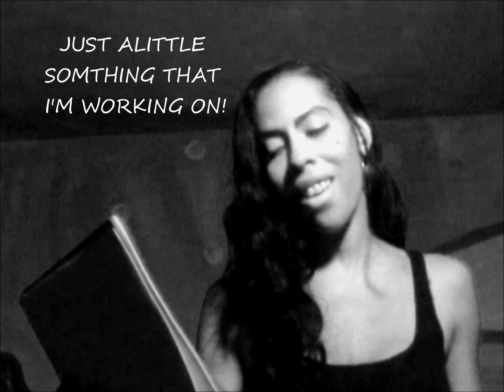MY MUSE IS KING ROBERT aka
THIS IS A BEAT THAT I just PRODUCED NOW I AM WORKIN ON THE LYRICS TO THE SONG! I LOVE THE BEAT IT'S DOPE!